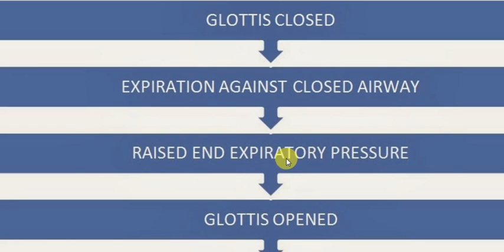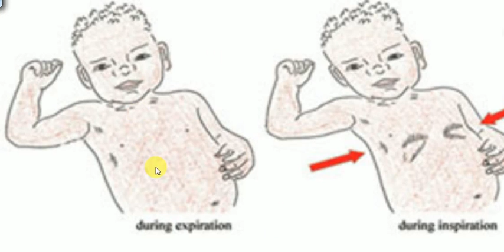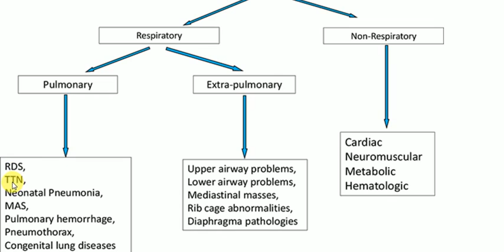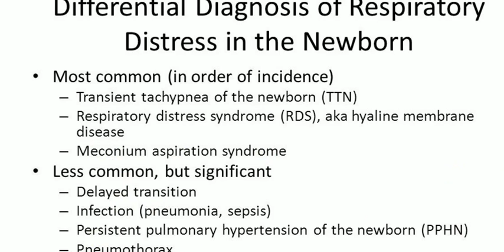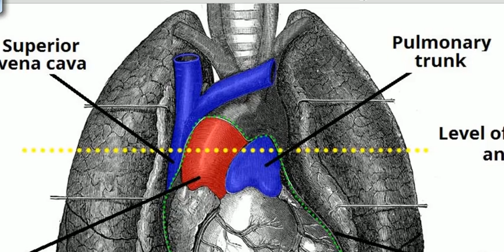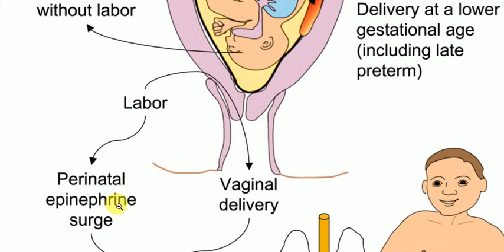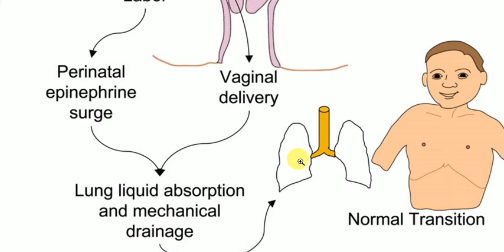PAEDIATRICS LECTURES , Respiratory Distress In New Born